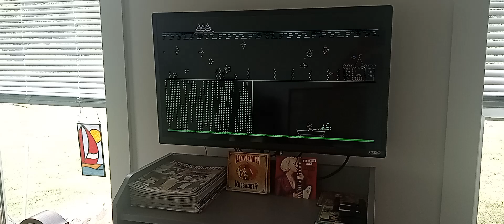Finally, my ghetto MM2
Alpine Linux running various cli screensavers